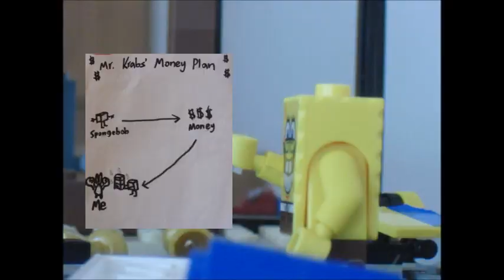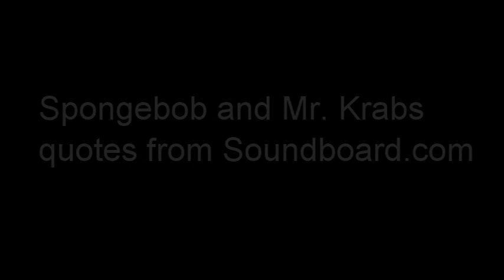Mr Krabs' Explosive Money Fiasco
A very random mash-up of Lego SpongeBob and Lego Star Wars.